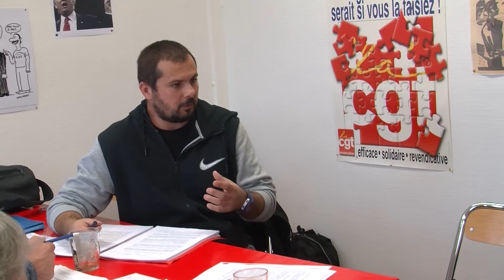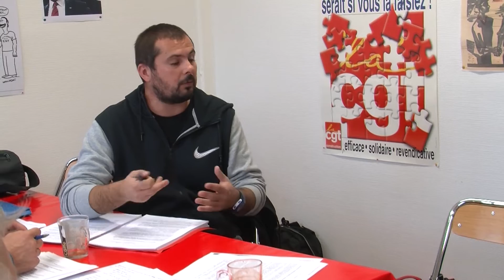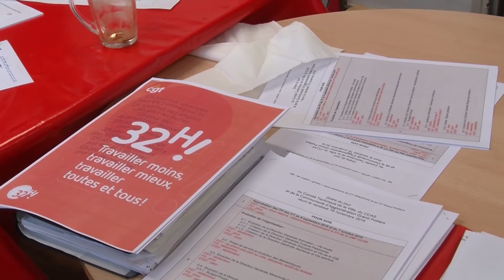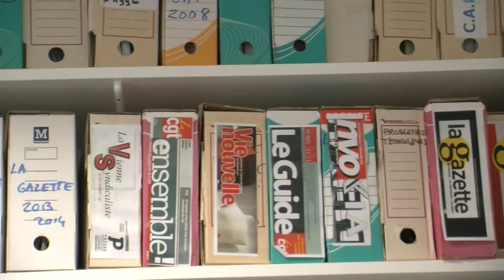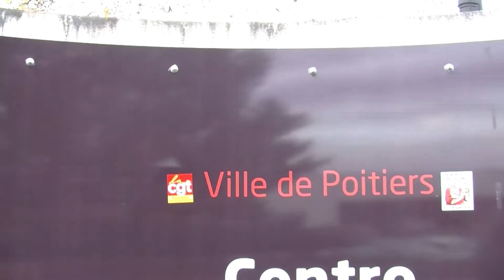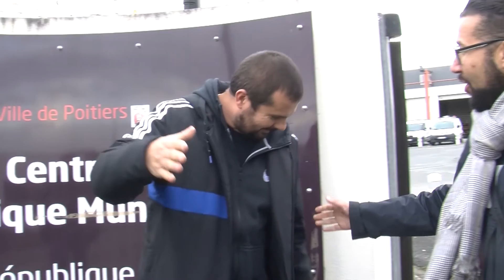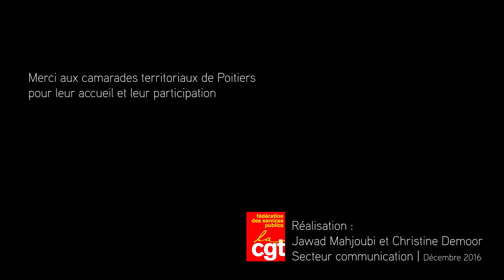Au cœur de nos syndicats - Premier épisode : Poitiers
Pour ce premier épisode, nous sommes allés à la rencontre des camarades du syndicat CGT des Territoriaux de Poitiers qui nous font découvrir leur quotidien.